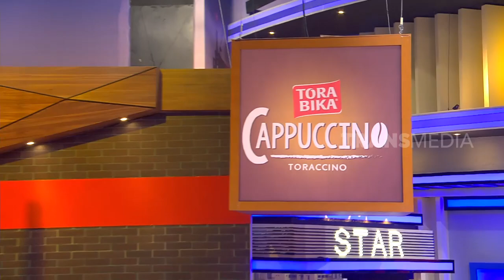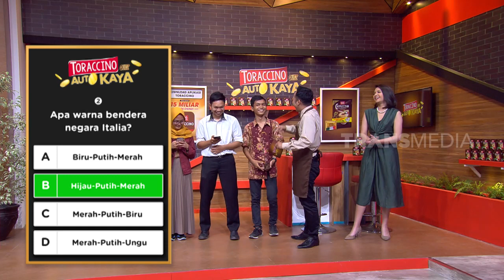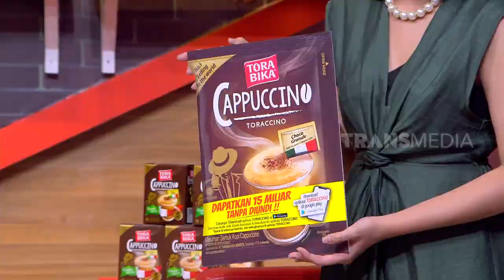Auto Kaya, Hadiah Jutaan per Hari Tanpa Diundi | OPERA VAN JAVA Bersama TORACCINO (01/11/19) Part 3